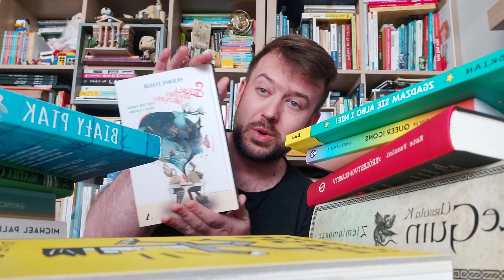Przemek Staroń zaprasza na lekcję z okazji Tęczowego Piątku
Lekcja online Przemka Staronia z okazji Tęczowego Piątku 30 października o 12:00: